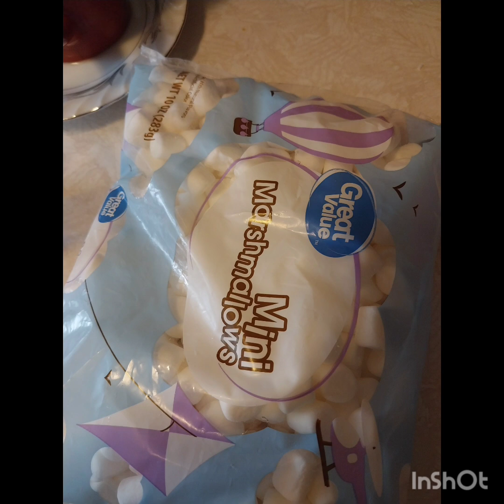thanks giving baking / cooking (ambrosia and pumpkin pie)